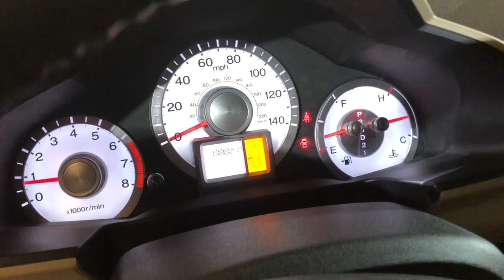2011 HONDA PILOT EX-L 4WD! CLEAN CARFAX! LOADED! LOKKS AND RUNS GREAT! 8 PASSENGER SUV!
CLEAN CARFAX REPORT WITH 2 OWNERS. LOADED WITH REAR VIEW CAMERA, TV/DVD, LEATHER INTERIOR, HEATED SEATS, SUNROOF, RUNNING BOARDS, ALLOY WHEELS, AUX, POWER LOCKS AND WINDOWS, 4WD AND MUCH MORE! RUNS VERY NICE! PLEASE TAKE A MOMENT TO ENLARGE AND VIEW ALL OF THE PHOTOS AND VIDEO. ALSO NOTE THAT WE OFFER CONVENTIONAL BANK FINANCING, WELCOME TRADE-INS. WE WELCOME OUT OF STATE BUYERS AND AIRPORT PICKUP IS NO PROBLEM! MORE PICTURES, VIDEO AND FREE CARFAX REPORT AT OUR CAR CITY INC. LOCATED AT 2232 N. RAND RD. PALATINE, IL 60074